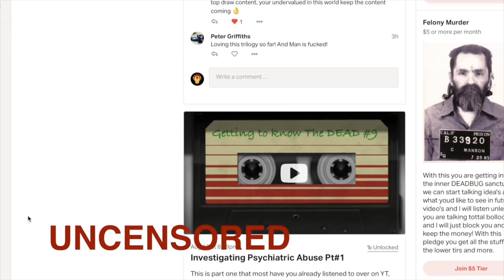Blood Relatives Pt.2 (PODCAST)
Hey LEGION check out PATREON, for as low as a dollar a month you get a weekly PODCAST, live Q&A' early releases, exclusive content, music from my joints plus a strong community of fans.(See yah there!)

Or if PATREON aint your thang and you enjoy what I do give a one off donation on PayPal TIPJAR cause YOUTUBE gives me nothing for the content I create, even the price of a cup of copy helps me to continue creating

In 1981, Susie Newsom (the niece and namesake of North Carolina Supreme Court Chief Justice Susie Sharp) and her husband Tom Lynch divorced and embarked in a bitter custody fight over their two sons, John and Jim. Susie was a spoiled pampered bitch of a woman who got whatever she wanted in life and if she didn't, she made people pay. In the summer of 1984, relatives of the former couple began to die across the country and the police of North Carolina were baffled, who is killing the towns social elite?